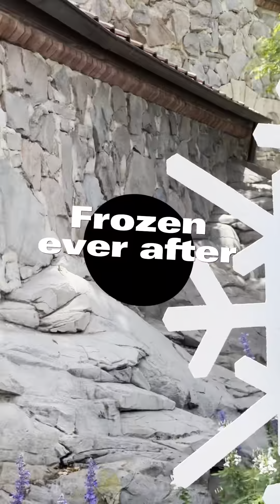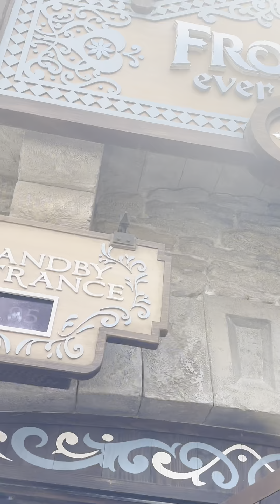Frozen Ever After at Epcot.. The Complete Ride from start to Finish! Walt Disney World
Join the Disney dude & daughter as we make way on the F￼rozen ever after ride in Epcot at Walt Disney World… We will take you from start to finish on the entire ride… Including the 95 minute wait outside… For a full review check out our video.